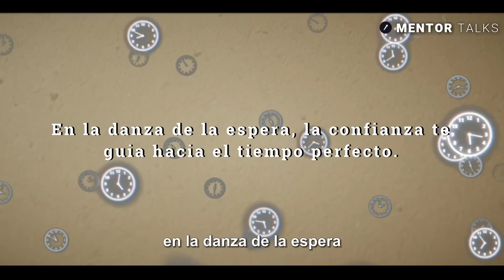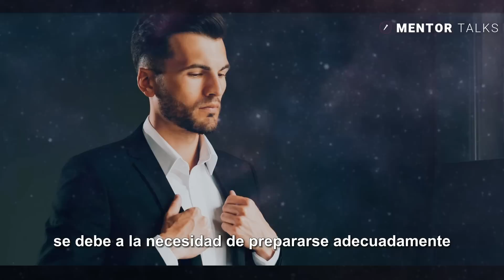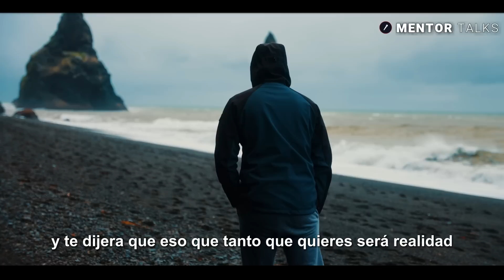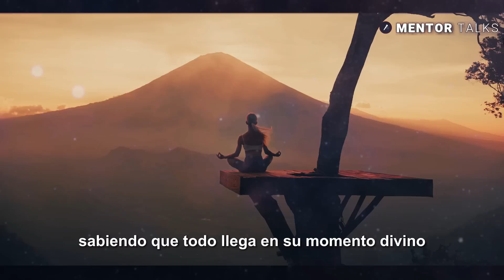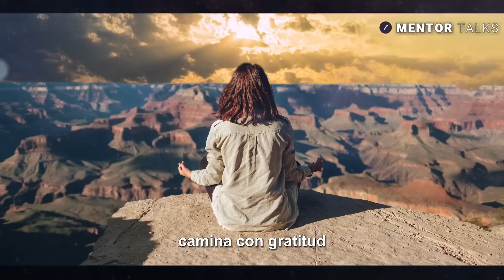ACEPTA: QUE TODO LLEGA A SU TIEMPO | GRATITUD | BOB PROCTOR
🔴 Existe una sabiduría profunda en aceptar que todo llega a su tiempo. Hoy vamos a explorar la importancia de esta aceptación en nuestra vida diaria y cómo puede guiarnos hacia una perspectiva más equilibrada y enriquecedora. Te contaremos experiencias personales y ejemplos históricos, para que descubras cómo la paciencia y la confianza en el ritmo natural de la vida, pueden llevarte a un mayor crecimiento y realización.